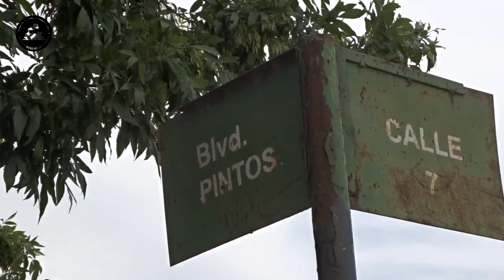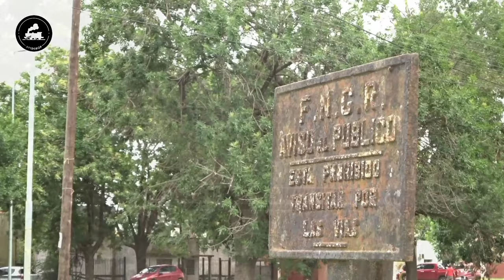GT22 POWER!! A925 a pruebas por los ramales CHASCOMUS y CAÑUELAS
¡¡Buenas buenas para todos!! ¡¡Último video del año 2023!! Espero que puedan disfrutar de esta GT22 a pruebas por los ramales Alejandro Korn - Chascomus y Ezeiza - Cañuelas. Podrán ver pasadas liviana y además videos gentileza del genio Marcos Guareschi, colega del ámbito ferroviario.

Saludos para todos!! Buen inicio del 2024! Feliz año!!